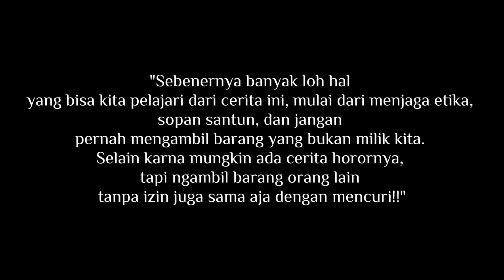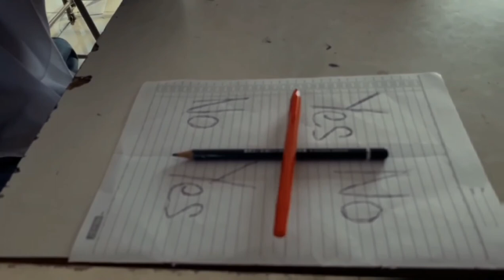Who Is She - Short Movie | A Film by Kelompok A | X IPS 3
Kelompok A - X IPS 3 SMAN 1 CIKARANG UTARA

PEMERAN
Shaka : GALIH WAHYU NUGROHO
Arkan : EKA SUNARDI
Ravin : SYAHRUL RAMADHANI
Nayara : SITI MAHARANI ABIDIN
Naura : NABILA AULIA PUTRI
Danny : ADHA MAULANA
Hantuu : AMELDA AWALIA P.
Pak guru : GINER INDRA PRATAMA
Penjaga sekolah : MOCHAMAD RAFLY
Siswa 1 : ALBANI
Siswa 2 : RIDHO
Siswa 3 : ZAKI

Penulis Naskah
1. NAZWA NURHALIZA
2. GESKY ROSE M.P
Editor
1. WIDA FITRIYANI
2. SYIFA NURHALIZA
Kameramen
1. RIZAL ARIANTO PERMANA
2. MUHAMMAD FATIR RAFLI
Penata rias/kostum
1. SHELLA JULIYA SELVIANA
2. META AMELIA